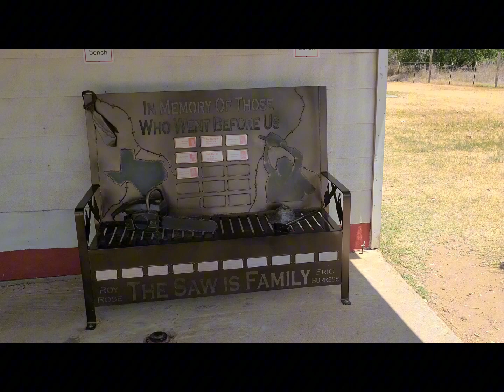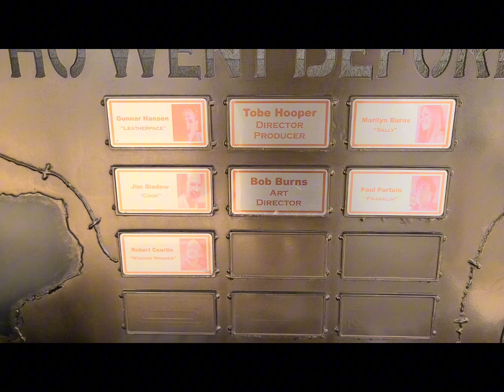The Texas Chainsaw Massacre 1974: The Station Bastrop Texas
This is a video of the gas station that was used in the original Texas Chainsaw Massacre of 1974. Bastrop, Texas July 2022